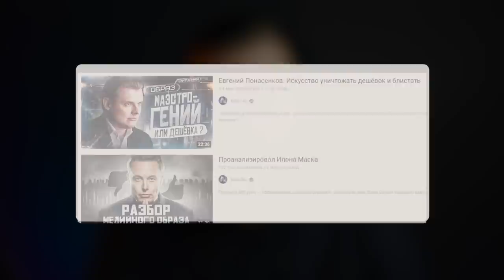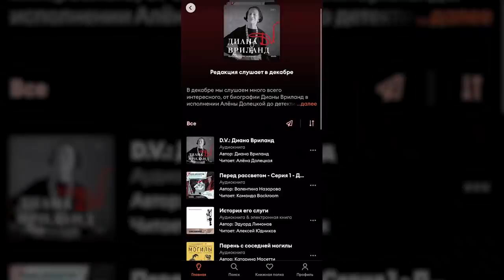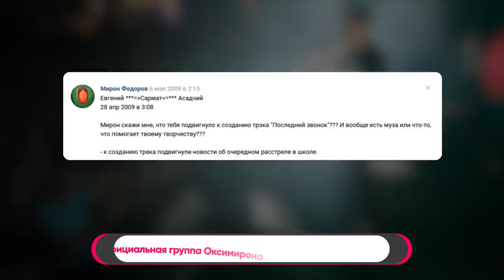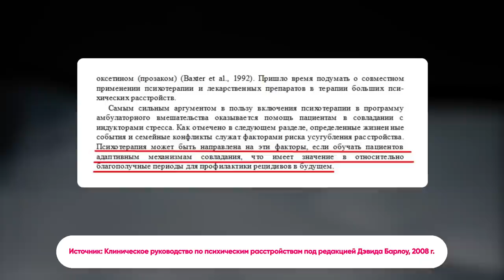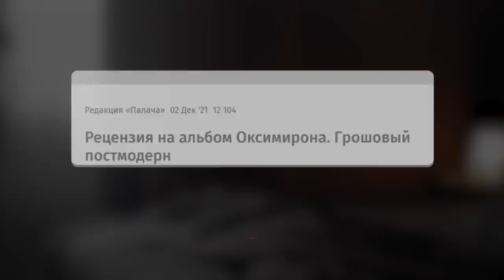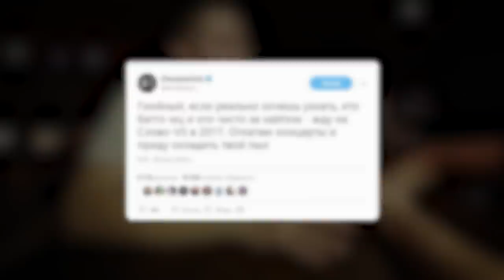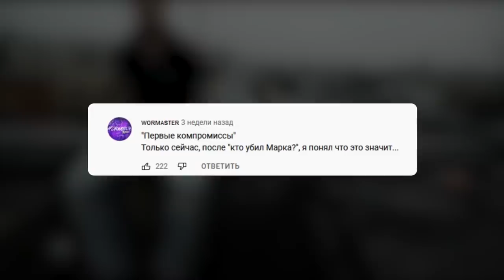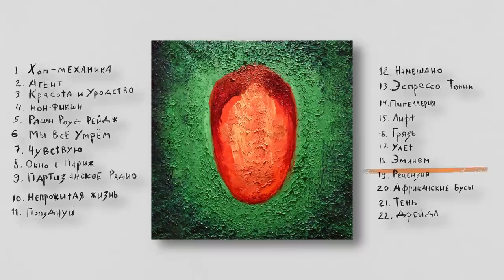Oxxxymiron: удивительный путь самого известного рэпера России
30 дней бесплатного доступа к Storytel для всех новых пользователей при регистрации по ссылке
Не забудьте поставить галочку при регистрации о том, что вы согласны получить персональную рассылку с Новогодней подборкой книг.

00:00 - о чем выпуск
1:40 - книжная подборка аудиокниг
3:27 - конфликты Оксимирона
4:21 - детство, буллинг, расстройства
11:29 - карьера, противостояния, творчество
16:36 - кто убил марка/оксимирона
19:03 - окси vs слава кпсс
20:45 - выводы